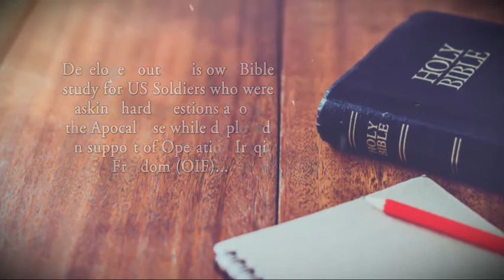The Day of the Lord... by Patrick R. Basal